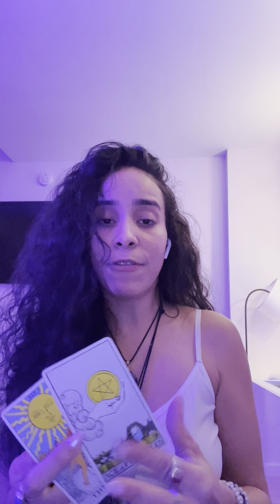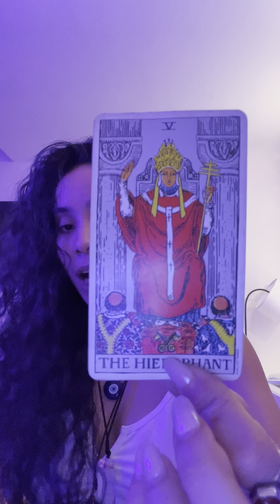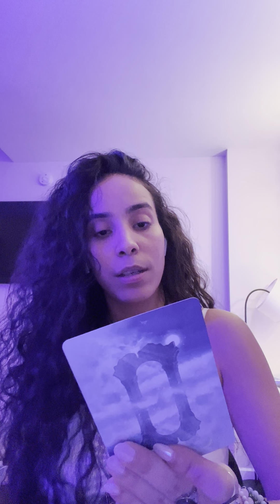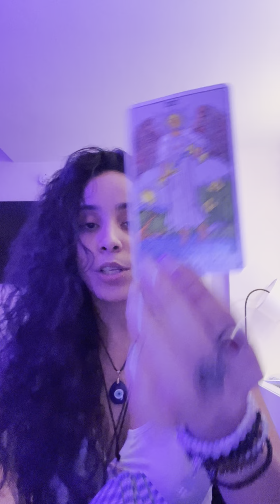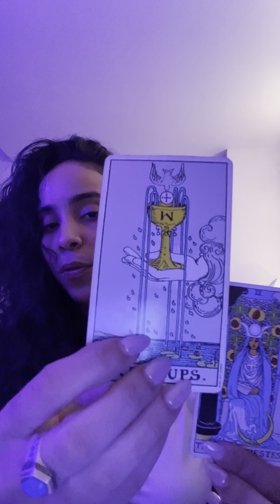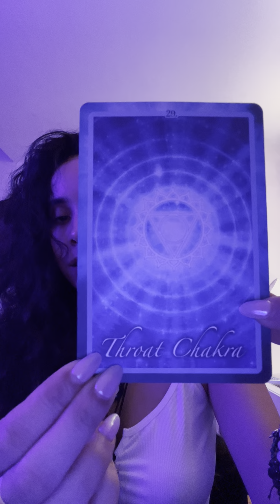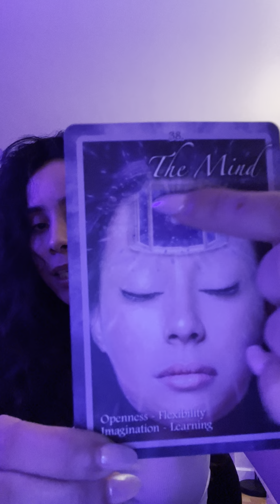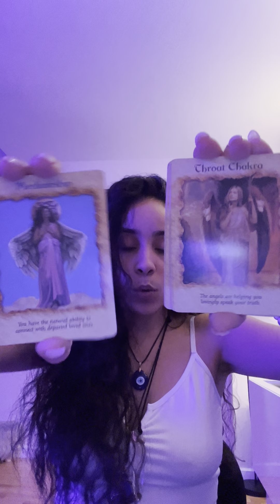YOU ARE WITHHOLDING A VERY POWERFUL ABILITY! ✨TIME TO USE THIS GIFT! 👑🔑💎🌈👁